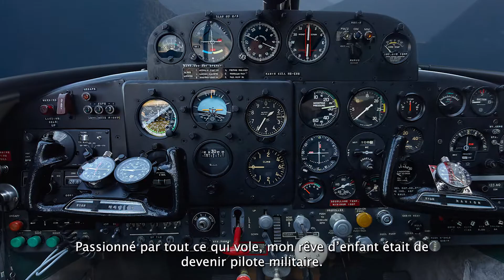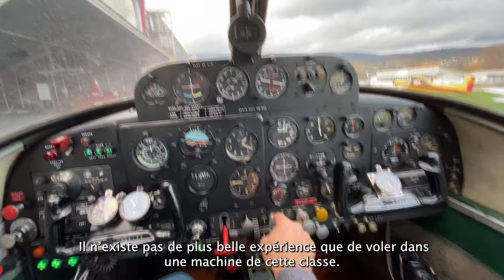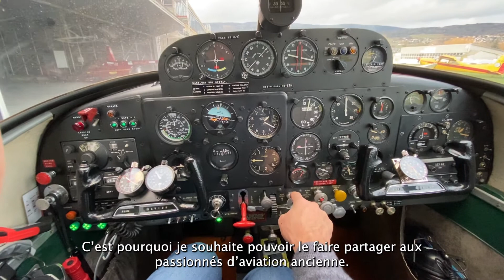Club Navion Suisse : Vidéo Promotionnelle 2021